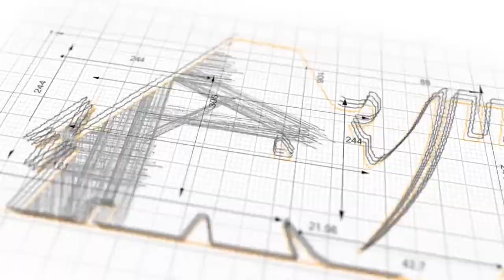Create 10 amazing animations for your logo in 24 hours - Best Logo Animation service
Link to this gig:
Create 10 amazing animations for your logo in 24 hours Special discount
Best cheap Logo Animation Service
Looking for unique video intro logo animations.We can't wait to show you what we've got going on!

        GloriousAND COLOURFULVIDEO INTROLOGOANIMATION

See the animations gallery

With this Gig, you will receive,
UNIQUE Video intros For your Logo
Full HD 1080pSuper Pixel Video (1080p Full HD) or 4KBackground Music __Custom ColorWebsite or Tagline Added for FreeCan be Done with Text
Why you hire me?
100% Satisfaction GuaranteeSuper Fast DeliveryFriendly/VIP Customer ServiceI will give you the option to chose other VIDEO INTRO ANIMATIONS
What you have to provide me,
__Your logo or any Text (__Transparent Logo.PNG or PSD, AI or EPS for Best Output)__Tag Line, Slogan or Web Address (one option)
Please note:Do not Request any custom Works.
Regards
Sweeden
Is this Gig Provide any custom intro or custom work?,This Gig not for any custom works.
2D Reveal,MP4,MOV,AVI,FLV